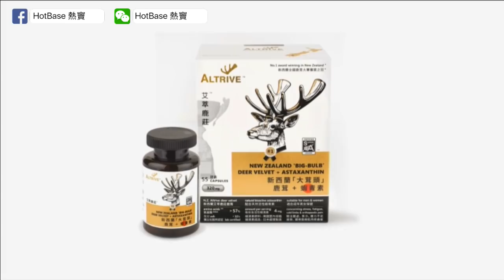同房亂拜泰國神像結果係... [嘉賓：高靈人士 Karen ] 〈恐怖在線〉2018-10-01